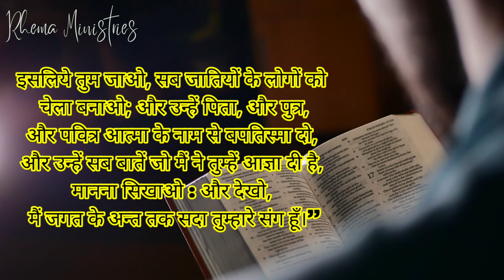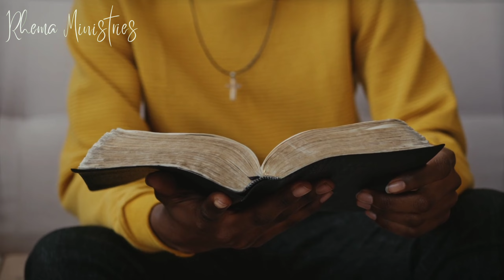खुलेआम यीशु मसीह का प्रचार होना शुरू हो गया है - Openly Sharing Gospel in Train🚆 and in Flight 🛫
खुलेआम यीशु मसीह का प्रचार होना शुरू हो गया है - Openly Sharing Gospel in Train🚆 and in Flight 🛫 @rhemaministries-rishabhsingh

A/C Holder - Rishabh Kumar Singh
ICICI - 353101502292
IFSC - ICIC0003531

(Upi id - rishabh2610@icici)

यीशु के 12 चेलों की मृत्यु कैसे हुई - How Apostles Died? जानिए चेलों की मृत्यु का रहस्य

International Trip
International mission trip
Mission Trip
Mission Trips
Mission Trip worship songs
Internation worship songs
Mission field
Christian missionarries
International christian missionarries
Christian missionarries conversation
Christian worship song
Christian worship english songs
Christian devotional songs
Christian gospel music
Christian gospel music worship song
Christian mission trips
Train mein Jesus ka prachar
Sharing jesus with others
Sharing jesus confidently
Sharing jesus
प्रभु येशु मसीह के नाम
Sharing jesus without fear
Sharing Jesus without freaking out
Sharing jesus at christmas
Sharing Jesus love
Sharing Jesus verses
Sharing Jesus at work
Sharing Jesus with a non believer
Sharing jeremy's joy
Praise the Lord sharing Jesus online
Sharing Jesus online
Sharing faith with others
Sharing faith
Sharing faith through testimony
Sharing faith at work
Share faith at all
Sharing your faith
Sharing my faith with others
Sharing my faith
Sharing your faith with grace and purpose
Gospel share missions
Gospel share
येशु मसीह के नाम
Share gospel tagalog
Share gospel song
Share gospel whatsapp status
Gospel dare 2 share
Gospel share missions español
Share gospel to others
How to share gospel to hindu
How to share gospel to muslim
How to share gospel with family
How to share gospel to unbelievers tagalog
How to share gospel to friends
How to share gospel to catholic
Gospel acronym dare to share
How to share gospel to buddhist
How to share gospel to unbelievers